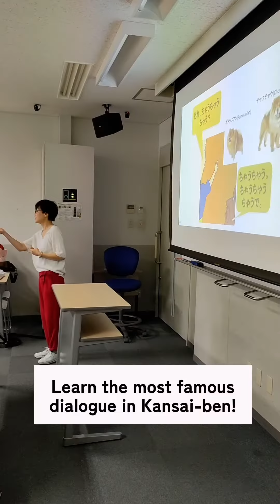I Love Kansai-ben!: Lesson on Kansai Dialect at 2023 KCJS Summer Program in Modern Japanese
What does "Chau" mean? I've never heard of it!" Students in the KCJS Summer Program in Modern Japanese step into the fun world of Kansai dialect!